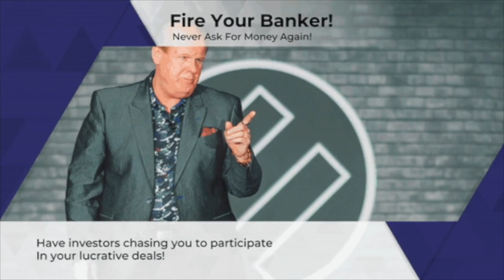Real Estate Investing Is Not Balloons & Confetti With Jay Conner & Todd Pigott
Todd Pigott has a major wealth of experience in the real estate investing industry.

He started flipping houses in the mid-1990s with a degree in construction.

In this episode, Todd shares his insights and tips on raising private money, the importance of establishing relationships with capital providers, and the value of having a solid capital source lined up before getting deals under contract.

Todd emphasizes the need to focus on price points that are either median or first-time homebuyer price points, as there is a larger pool of buyers in these ranges.

Plus he also discusses the concept of the "balloons and confetti syndrome," referring to the overemphasis on certain aspects of real estate transactions while overlooking the crucial role of the capital source.

Throughout the episode, Todd shares his experiences, lessons learned, and valuable insights into the current state of the real estate market. He encourages real estate investors to enter the market, particularly in the entry-level housing space, which is highly desirable and has a historic shortage across the country.

So if you're interested in learning more about Raising Private Money or finding a reliable capital source for your real estate deals, this episode is a must-watch or listen.

Timestamps:
0:01 - Raising Private Money with Jay Conner
1:30 - Today’s Guest: Todd Pigott
2:58 - Get Your Money Lined Up First Before Entering A Real Estate Contract
8:41 - The Money Comes First!
11:22 - The Worst And Most Dangerous Time To Raise Private Money Is When You Need It
14:24 - Jay’s Free Money Guide
14:58 - Why Use Private Money To Fund Your Real Estate Deals?
15:55 - What Does Can Do For You?
18:51 - Who Can Invest In
22:06 - Keep The Majority Of Your Deals In Curves & Gutters
23:32 - Today Is The Excellent Time For Investors To Enter The Real Estate Market
26:40 - Connect With Todd Pigott